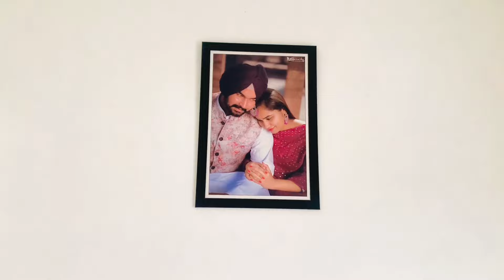Modern House Design | Best Interior Design